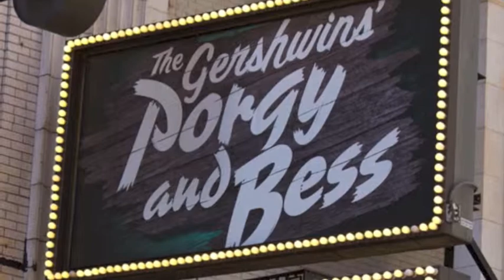Houston Grand Opera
Whats Opera, ya'll?